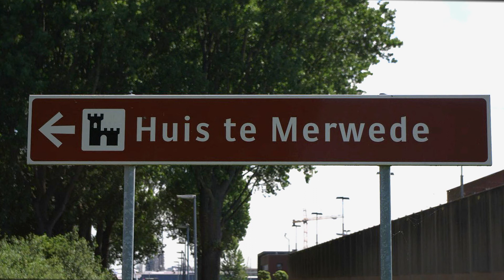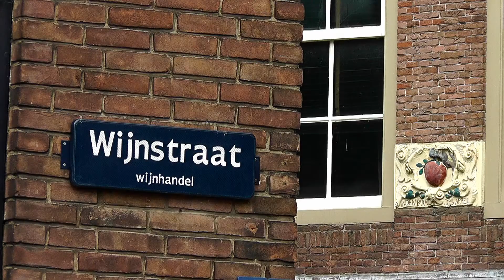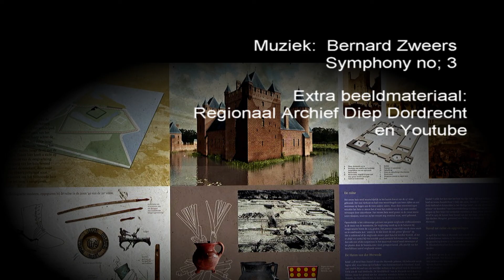Huis te merwede